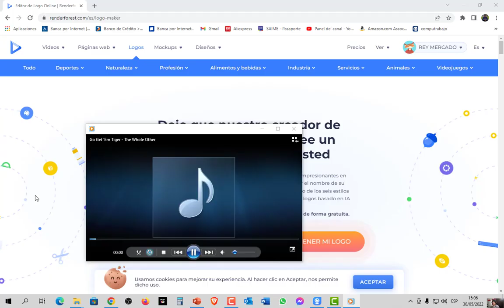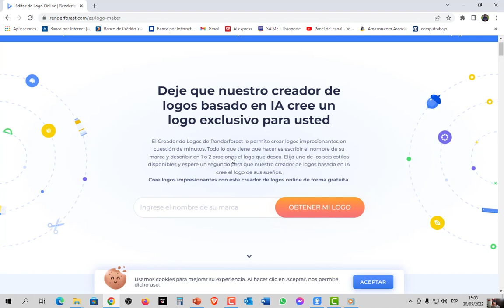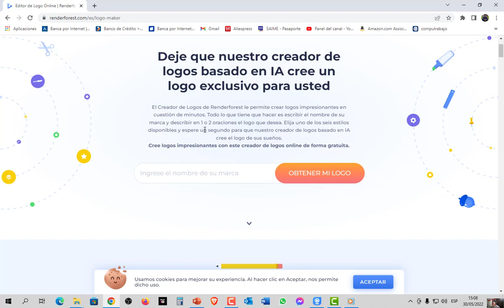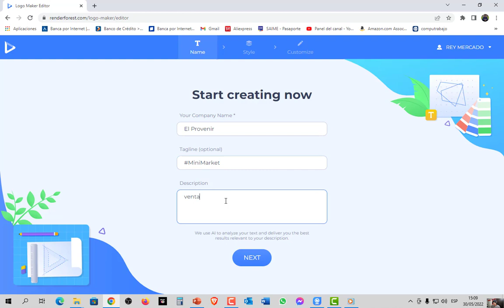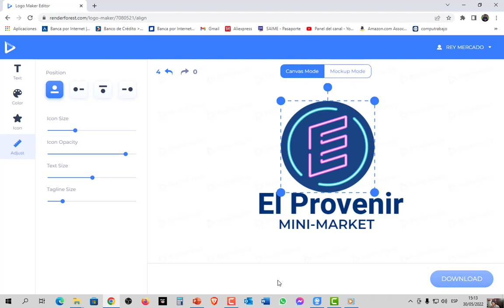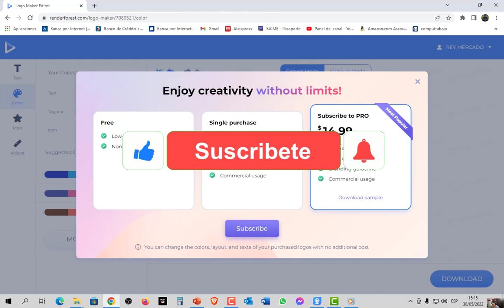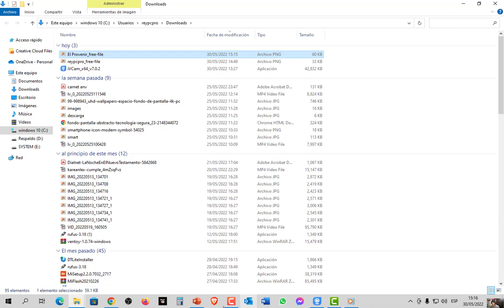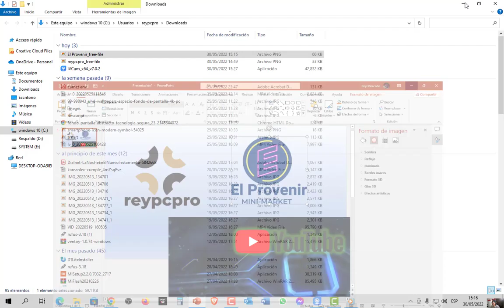crear logo para tu marca sin programas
Hola Hola Sean Bienvenidos nuevamente a este Canal en este video te muestro como crear un logotipo desde cero a traves de la web